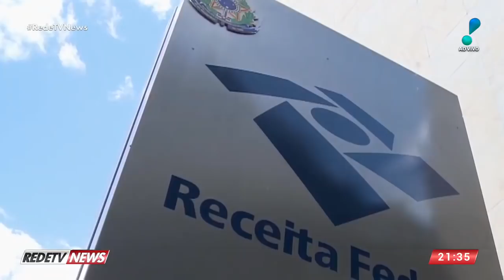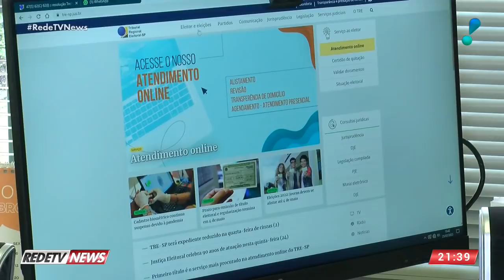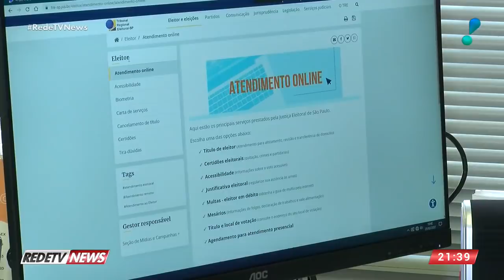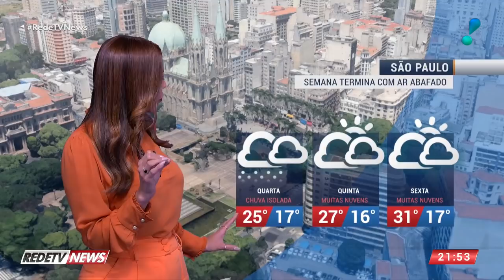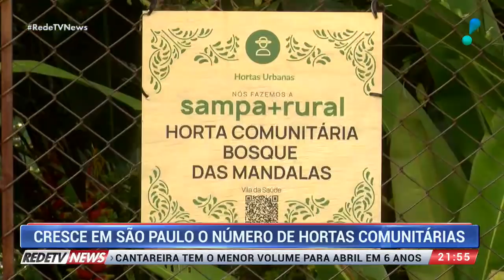RedeTV News (05/04/22) | Completo